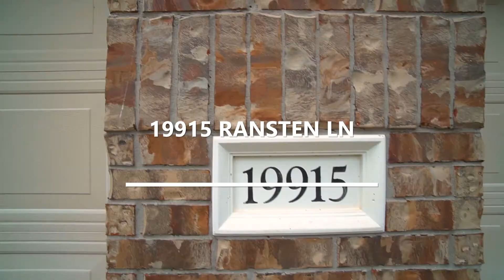Esanet Benedict Presents 19915 Ransten Ln, Spring, TX